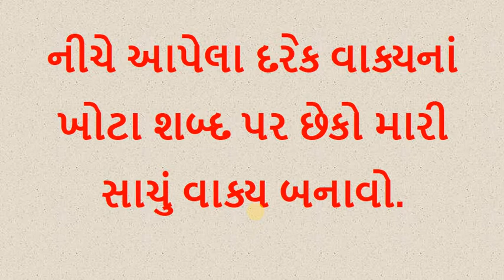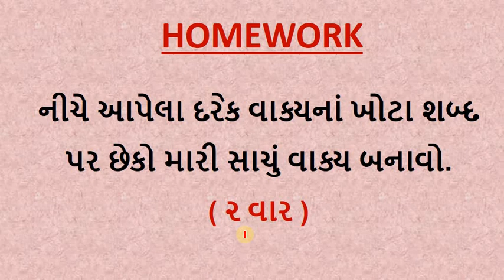Gujarati Medium - STD - 1 - GK - ખોટાં શબ્દ પર ચેકો મારી વાક્ય સાચું બનાવો